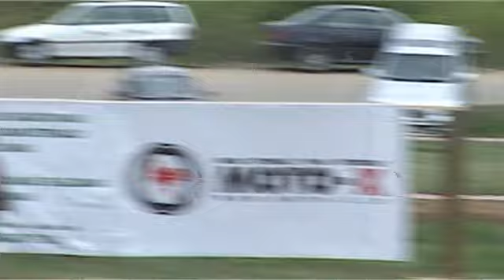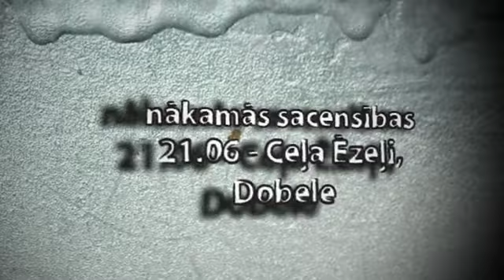2.posms MX PRO, intervija ar Dāvis Līvs un Mārtiņš Aleksandrovičs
Superkauss FOX lielā balva, 2.posms

Video autors: Kaspars Garda.
Intervētājs: Gastons Jaunbrālis.
Galvenajā lomā Superkausa sportisti un līdzjutēji.